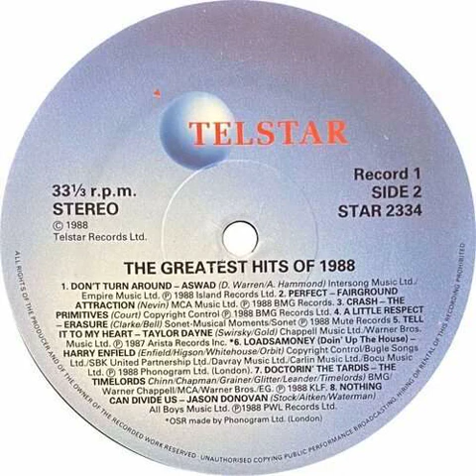Aswad - Don't Turn Around Backwards